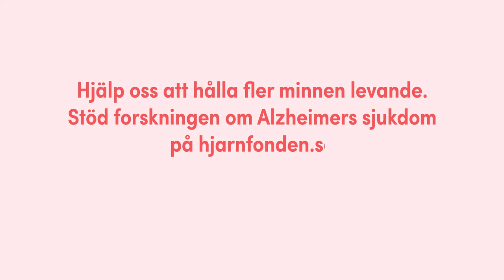Alzheimers sjukdom - en folksjukdom som drabbar många